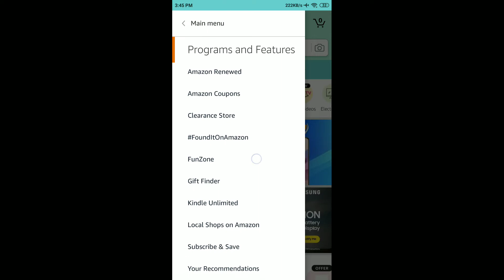Amazon School From Home Spin And Win Quiz Answers Today | 21 June 2021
Amazon Mini TV Quiz Answers

Amazon World Music Day Quiz Answers

Amazon Yoga Jackpot Quiz Answers

Amazon International Yoga Day Quiz Answers

Amazon International Yoga Day Spin And Win Quiz Answers

Amazon Samsung Tablet Quiz Answers - Win ₹10,000

Amazon Father's Day Quiz Answers

Amazon Fashion Spin And Win Quiz Answers

Amazon Photography Edition Spin And Win Quiz Answers

Amazon The Really Tough Mobile Quiz Answers

Amazon World Environment Day Quiz Answers

Amazon Quiz
21 June Amazon Quiz Answers
21 June Amazon Quiz
21 June 2021
Quiz time